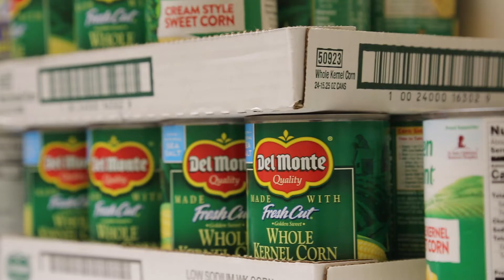Connect Cares - Tiny hinges swing big doors! | Century 21 Connect Realty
Tiny hinges swing big doors... we firmly believe that here at Century 21 Connect Realty. That's why we created the Connect Cares Food Pantry. Our agents and staff make a donation, as small or large as they are comfortable with, and we make donations to those in need in our community. And if someone here is in need, they can take as they feel they need to do so. No questions ask. Tiny hinges do indeed swing big doors!

Century 21 Connect Realty is a real estate brokerage serving the metro Atlanta area.